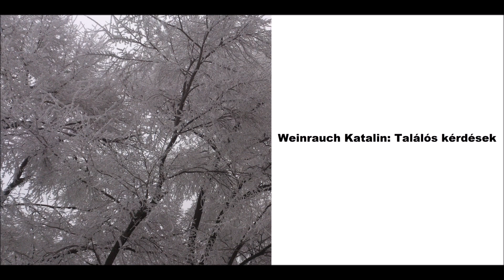Weinrauch Katalin: Találós kérdések (1)